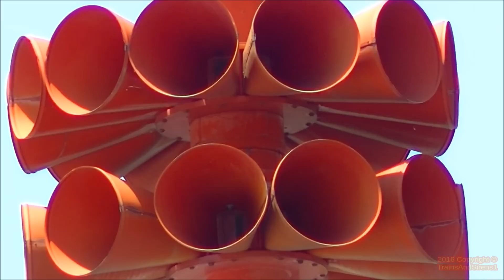Federal Sign & Signal 3T22 Monthly Tornado Siren Test, 2 Min Attack Signal - Shelby, NC 6/4/16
Shot on June 4, 2016. This is a monthly tornado siren test of the Cleveland County Warning Siren System. This siren is tested at the first Saturday of every month at 12:00 PM ET. This siren is a 3 phase model (3T22A). I was hoping the county would test the siren system on time and they did! This siren was put up in Shelby a couple years ago. I was gonna meet up with my new local siren enthusiast (UraniumForce9000) but he was unable to make for this test. So hopefully the next monthly siren test he will! This siren is located in Shelby, North Carolina right next to Cleveland Volunteer Fire Department off of Harris Street and East Arey Street.

Recorded by a JVC Everio GZ-E200BU

Radio Frequency: 158.7600 (Cleveland County Fire Dispatch)